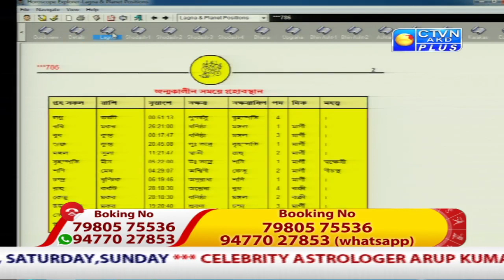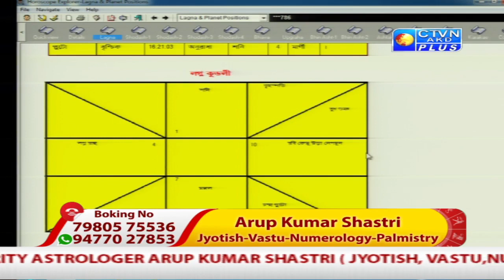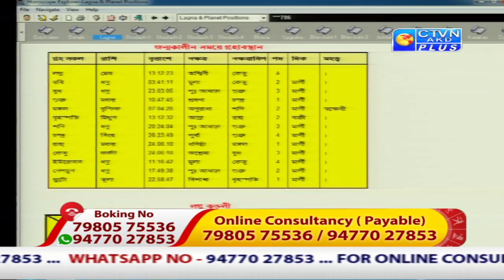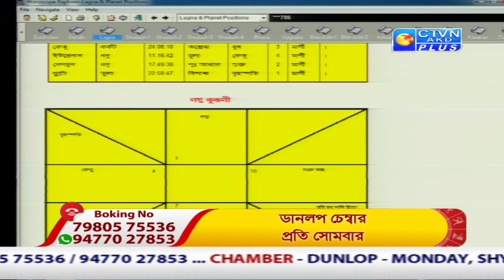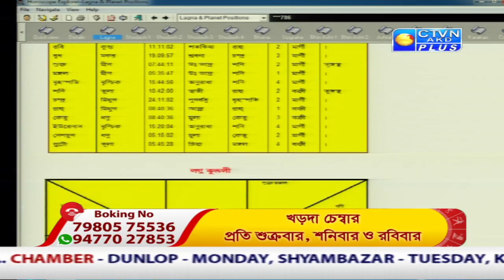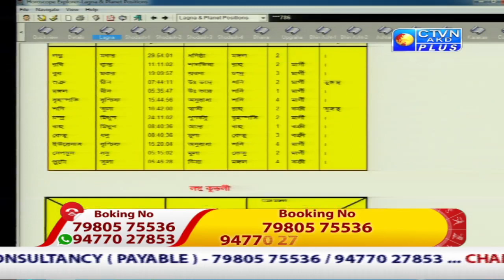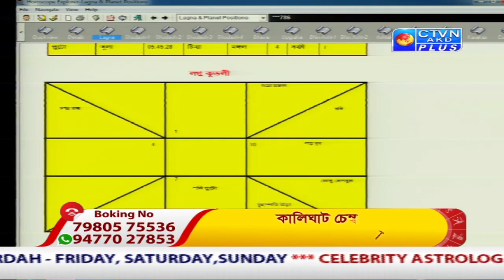ARUP KUMAR SHASTRI CTVN_16_05_2021 - 10:35 AM